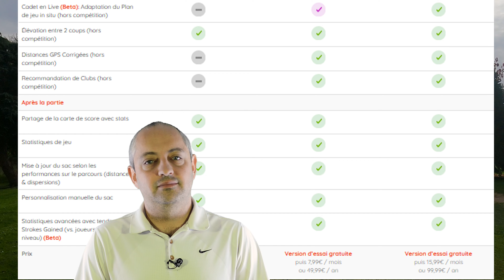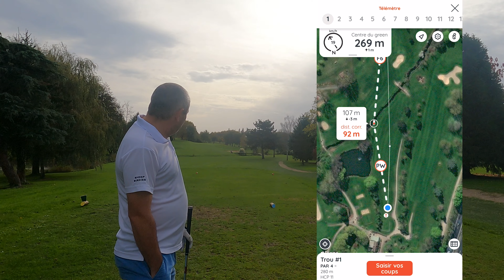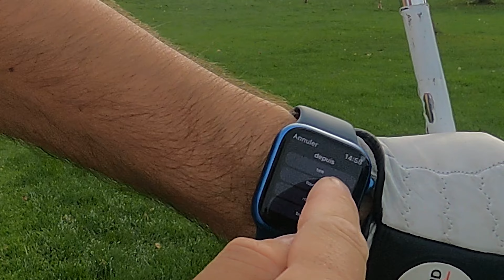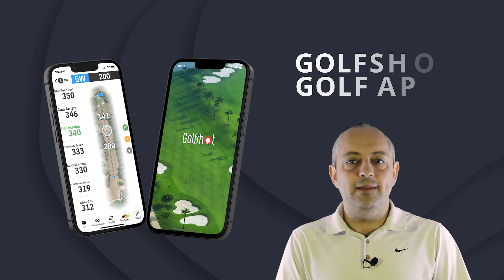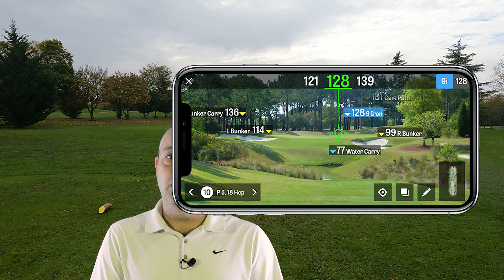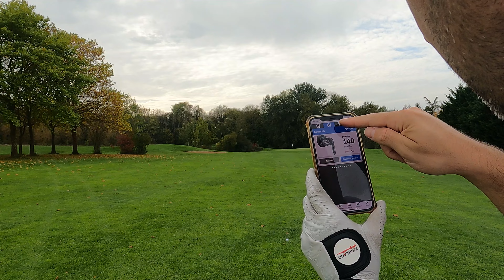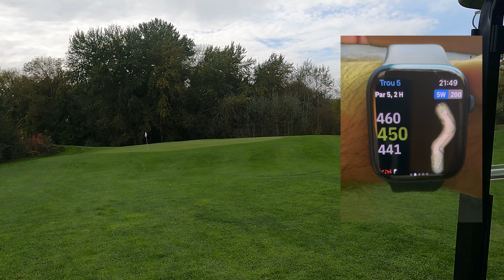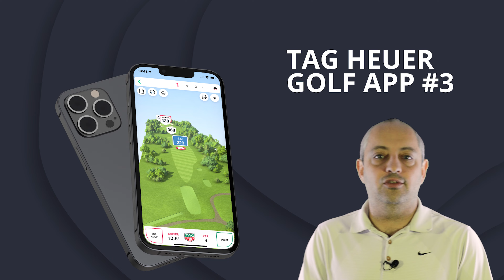Les 3 meilleures applications de Gps de golf pour Apple Watch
Je vous compare aujourd'hui les 3 meilleures applications de Caddie / GPS de golf compatible Apple Watch

1️⃣ Apple Watch Se
1️⃣ Apple Watch 8

00:00 Introduction
00:29 HelloBirdie
04:37 GolfShot
08:20 Tag Heuer
13:01 Conclusion